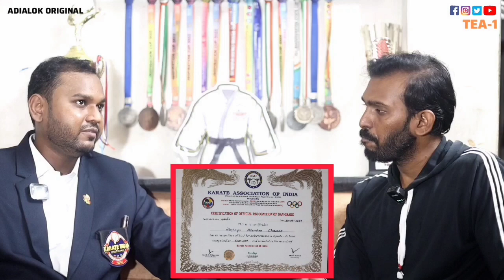Podcast Tea 1 International Karate Player - Akshay Chaware | Alok Sharma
Alok Sharma present Podcast Session 1 Baate Aur Chai With Alok Sharma with International Karate Player Sensai Akshay Chaware.